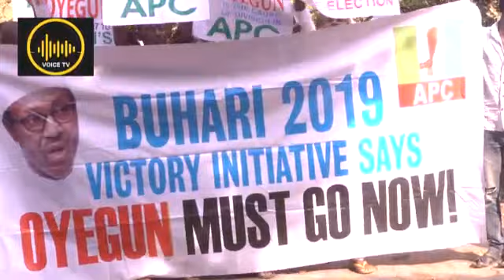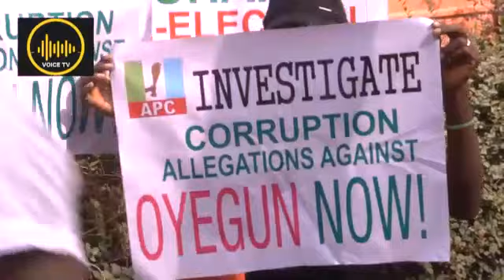CORRUPTION IN APC GROUP CALL FOR ARREST OF PARTY CHAIRMAN OYEGUN.